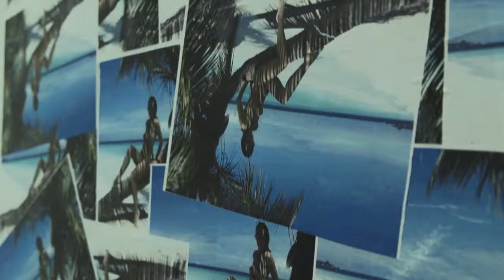Πολιτισμός (γένη και πτώσεις)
Το metamatic:taf παρουσιάζει για την καλοκαιρινή περίοδο την έκθεση «Πολιτισμός (γένη και πτώσεις)» της ομάδας Βijoux de Κant σε επιμέλεια Αλέξιου Παπαζαχαρία, η οποία θα διαρκέσει έως τις 2 Σεπτεμβρίου. Η έκθεση αποτελεί μέρος του καλλιτεχνικού προγράμματος και έκφρασης της Βijoux de Κant και παρουσιάζει έργα ζωγραφικής, γλυπτικής, βίντεο και φωτογραφίες Ελλήνων καλλιτεχνών.

metamatic:taf
Νορμανού 5, Μοναστηράκι
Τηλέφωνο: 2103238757